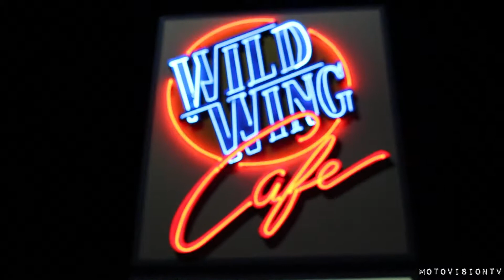Bike Night June 20, 2013